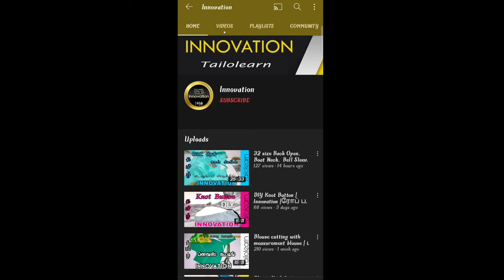Invisible (Hidden) Hook and Eye Stitching in Machine இன்விசிபல் ஹூக்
Invisible Hook and Eye Stitching in Machine

   ​If you like👍 this video please SHARE↗️ it to your Friends